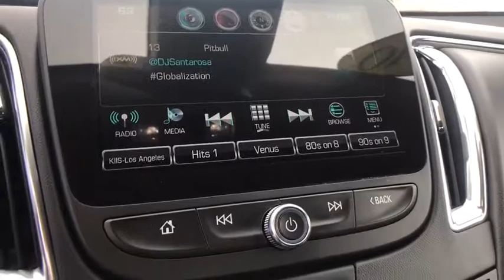2016 Chevrolet Malibu Broomfield, Arvada, Thornton, Boulder, Longmont, Ft. Collins, CO 160359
New Price!br$6,630 off MSRP!brPriced below KBB Fair Purchase Price!br33/22 Highway/City MPG 22/33mpgbr2016 Chevrolet Malibu Premier FWD 2.0L 4-Cylinder DGI DOHC VVT TurbochargedbrCentury Chevrolet makes every effort to verify all pricing, and we believe details are accurate, but we do not warrant or guarantee such accuracy. The prices shown may include all available rebates and incentives, some of which may have specific criteria for qualification. Prices may vary from region to region, as will incentives, and are subject to change without notice. Price includes $499 D/H but does not include applicable taxes and government fees.